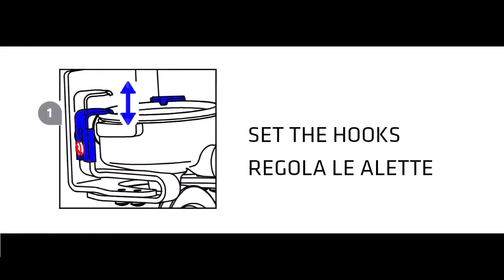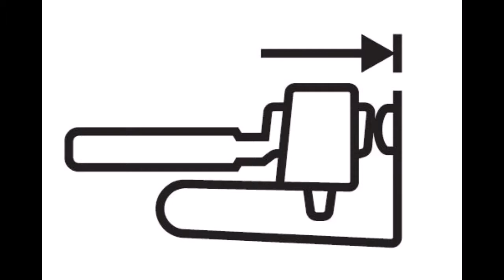Adjust the portafilter holder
Adjust the portafilter holder of your new Mazzer grinder [Kold S el, Robur S el, Kony S el, Major VP el, Major V el, Super Jolly V Pro el].